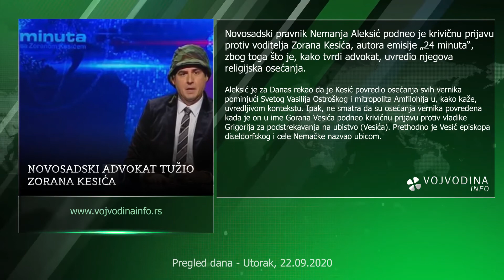Vesti dana 22.09.2020 - Vojvodina Info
Vesti dana na portalu vojvodinainfo.rs